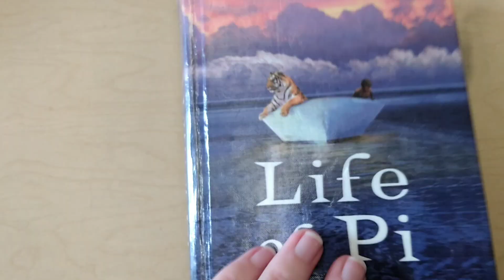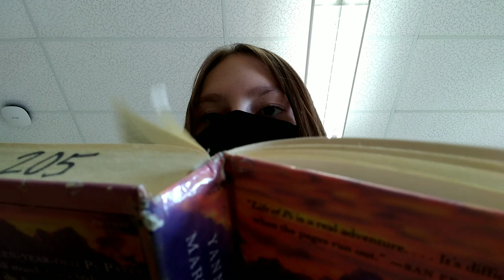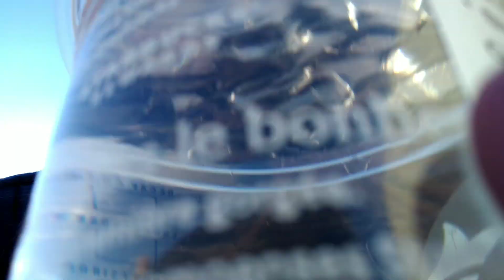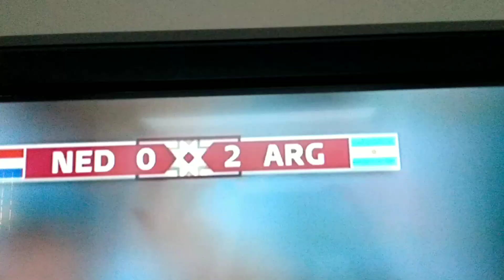Taste Testing Starbucks Water! | Vlogmas Day 10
I taste tested the most expensive drink on the Starbucks menu... water!